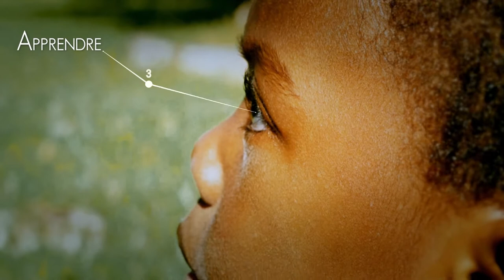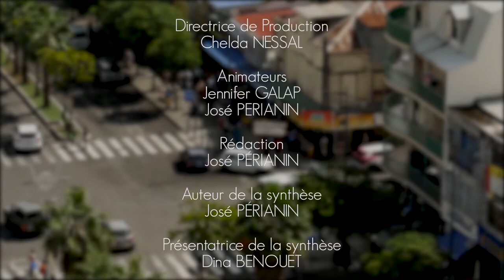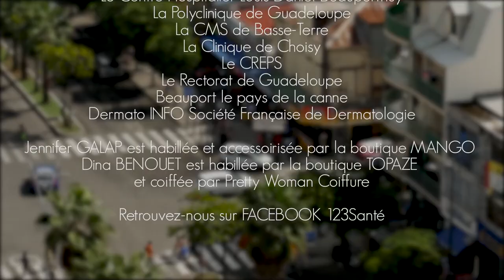123 Santé Cancer de la peau noire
Magazine 123Santé

CANCER DE LA PEAU NOIRE

Pr CORDEL Nadège
Chef du service de Dermatologie-Immunologie clinique-CHUG

Mme NORBERT-COËSY Naïdy
Déléguée Médicale

Production : 123 Santé